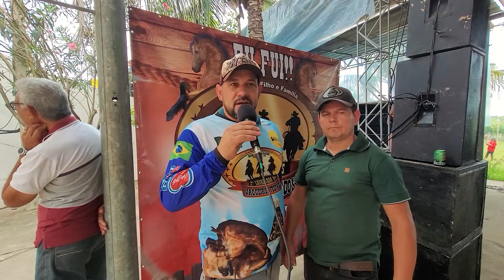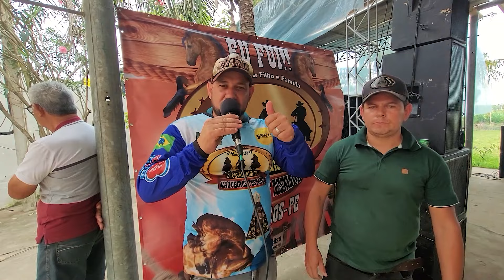TERCEIRA CAVALGADA DO VAQUEIRO TESTADO EM BEZERRROS PE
nordeste reidoamendoim cultura feira feiralivre CONHEÇA NOSSO NOVO CANAL FOCADO EM FEIRA LIVRE E CULTURA DO NORDESTE